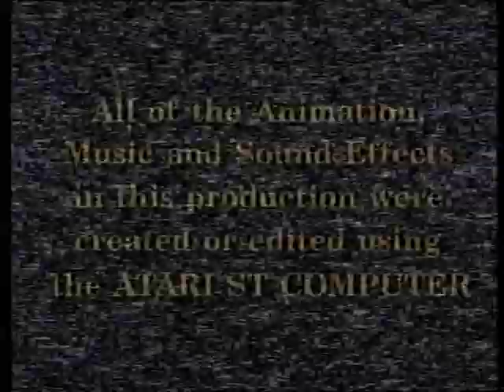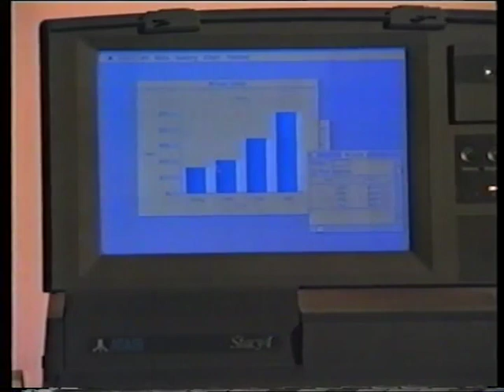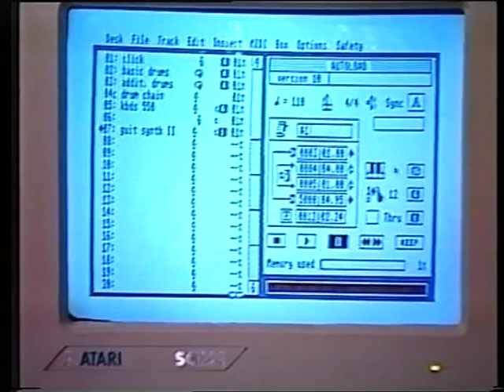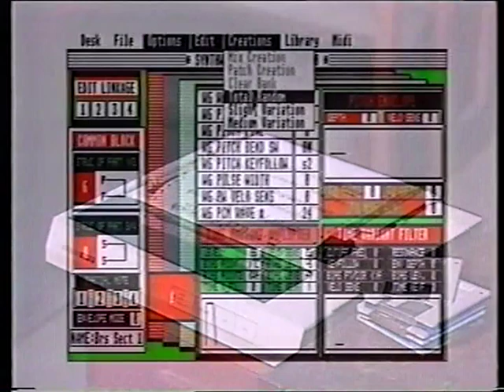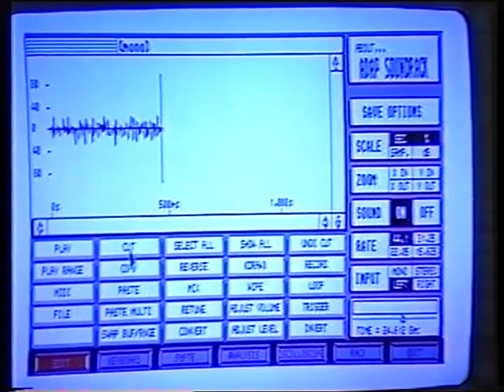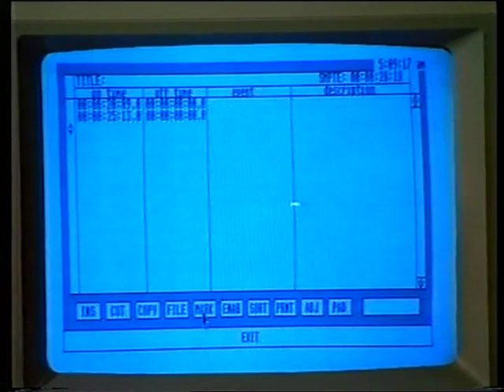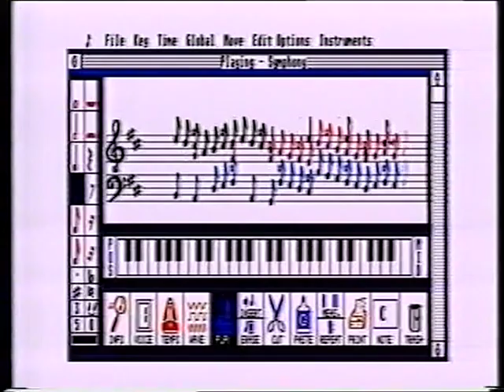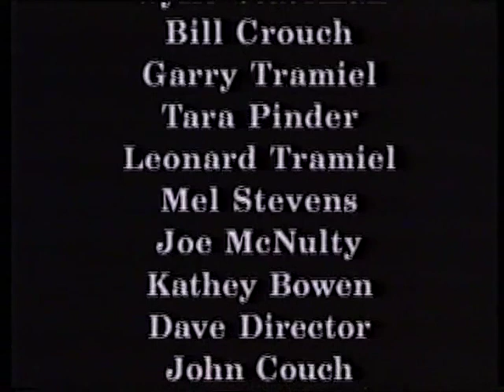Musicians and The Atari ST (1989) Mike Pinder,Dave Grusin,Jimmy Hotz, Mick Fleetwood,Scott Gershin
This historical video (provided by Jason Scott) is the full-length video collaboration between Mike Pinder and Atari's Frank Foster for "Musicians and The Atari ST" This was part of a trio of ST promotional videos created with Mike Pinder, having Sam Tramiel and August Liguori as executive producers.

As seen throughout the video, you'll spot Lee Ritenour, Dave Grusin, Mick Fleetwood, Scott Gershin, Mike Pinder, Jimmy Hotz and several others favorably admire the music production capabilities that the Atari ST provided during the late 80's.